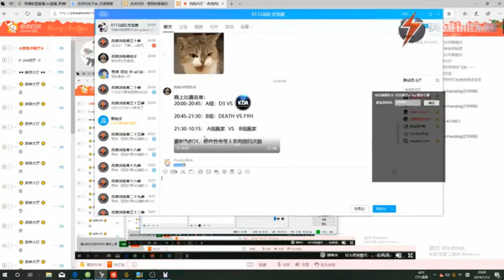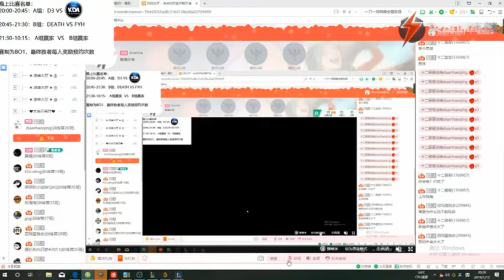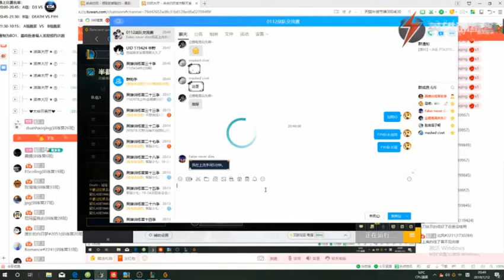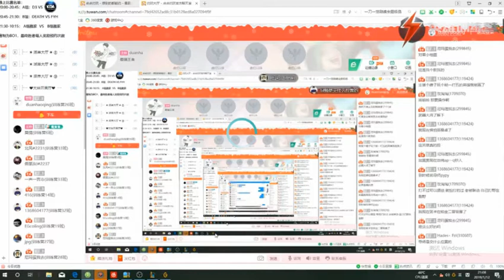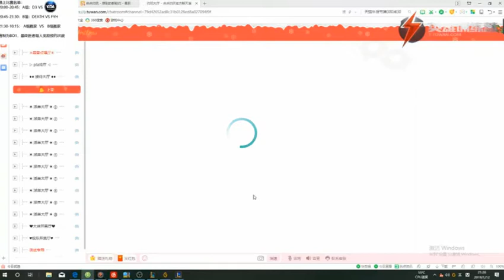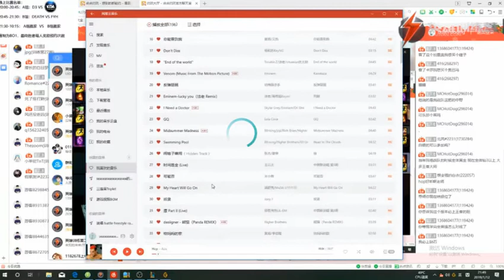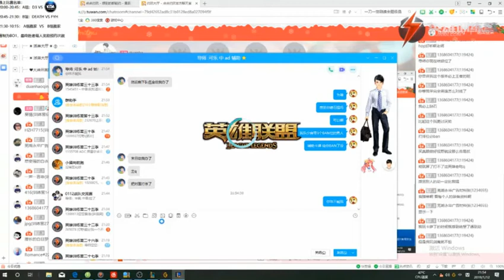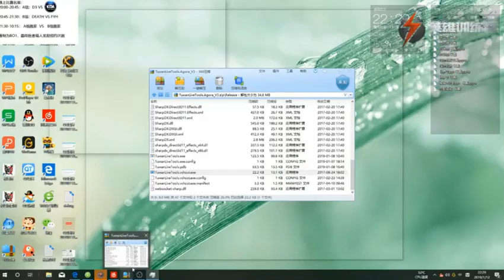战队交流赛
League of Legends Correction
无厘头 纠正教学